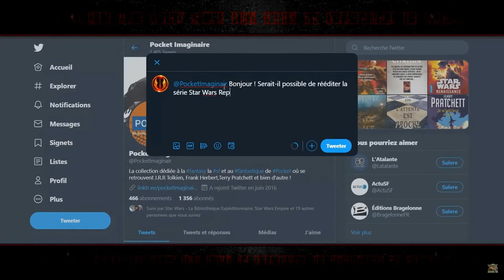Dave Filoni vs Karen Traviss (legend vs canon disney)